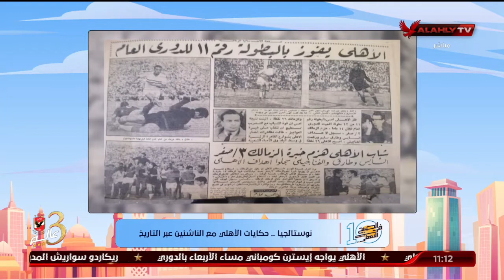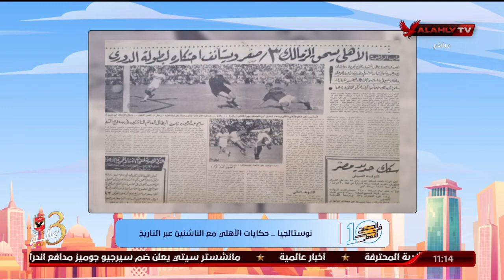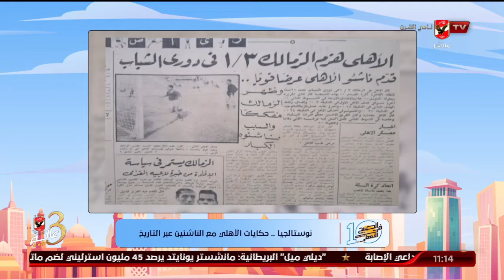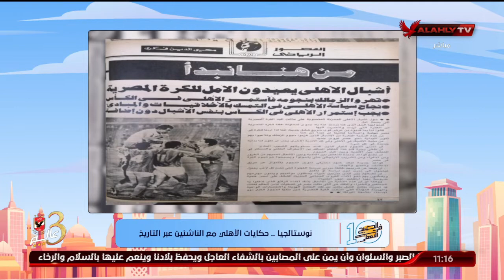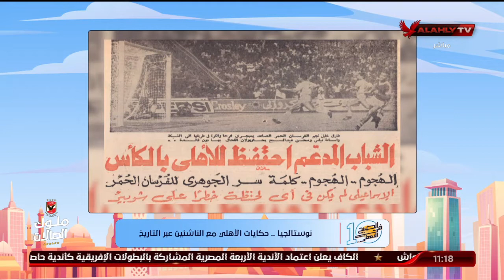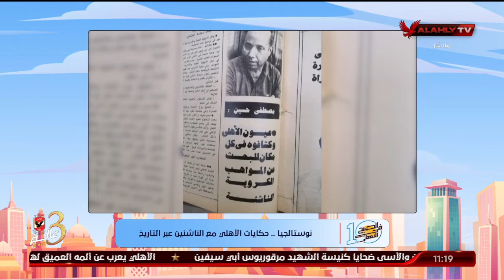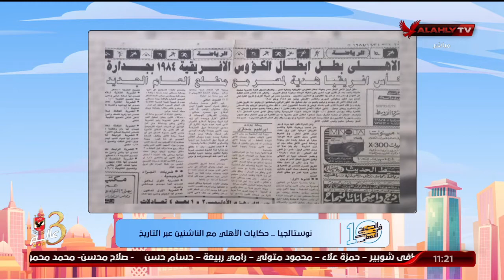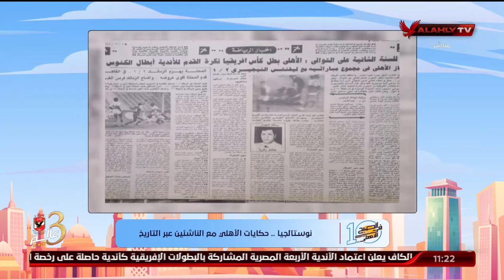اللقاء الكامل | محمد صادق مدير مؤسسة الأرشيف العربي | 10 الصبح في الأهلي